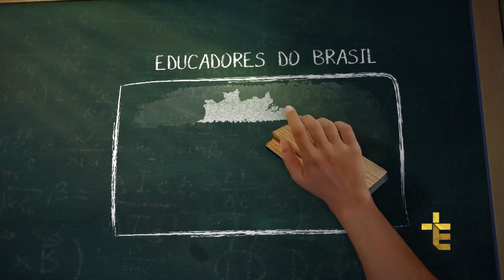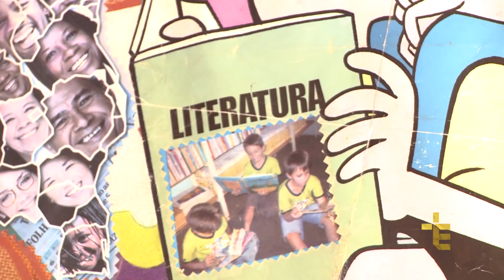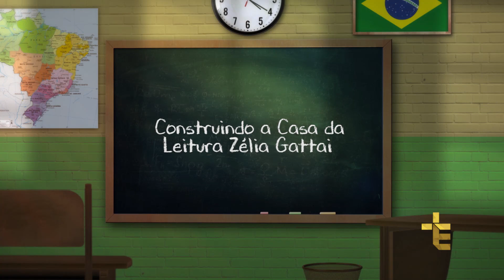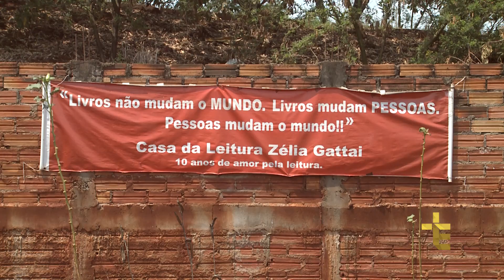EDUCADORES DO BRASIL | APARECIDA MARIA ALMEIDA | 29/10/17 [CC]